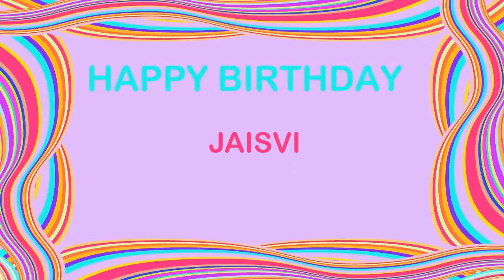Jaisvi Birthday Postcards & Postales